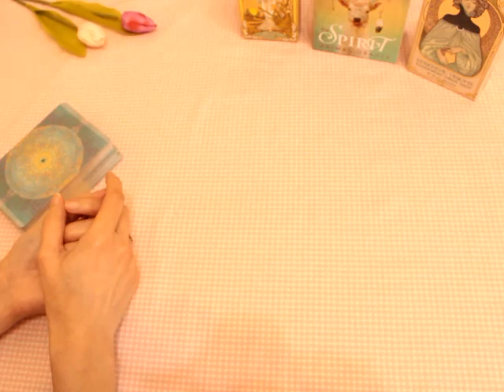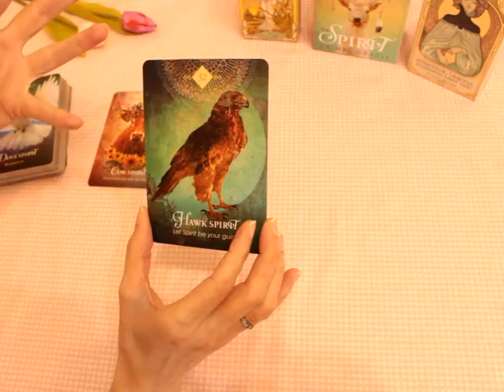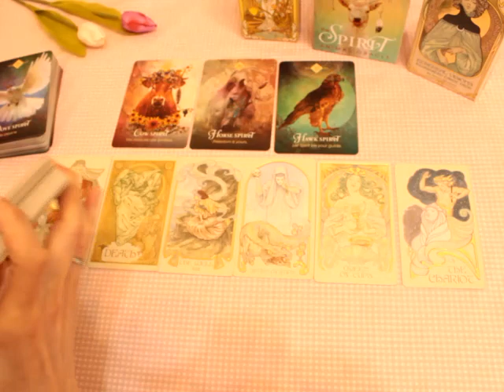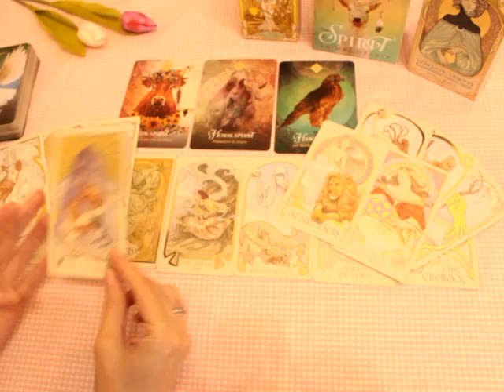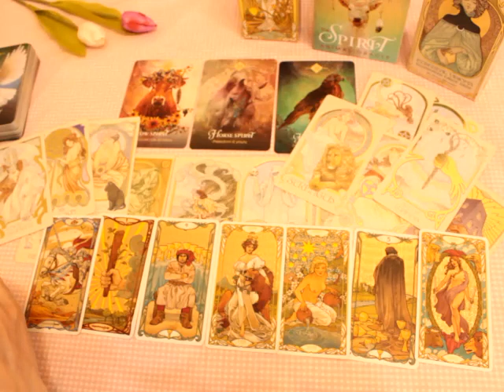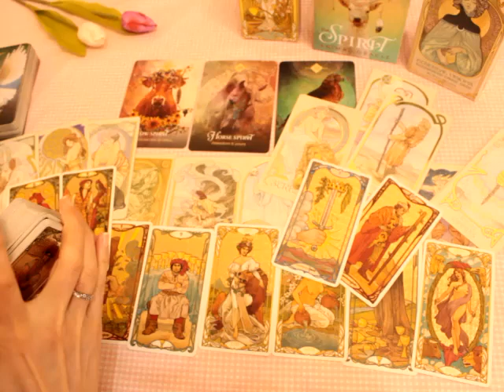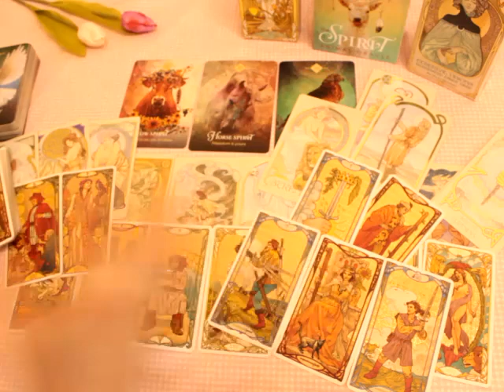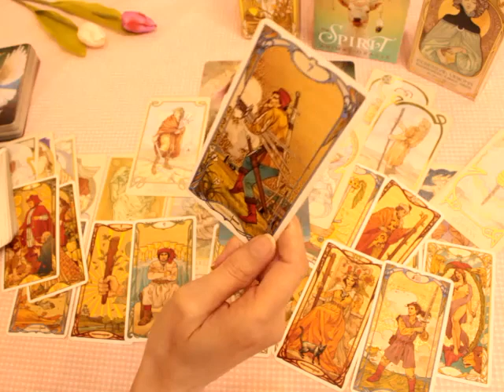Sagittarius 😊 You're both breaking free & starting a new chapter - August 2022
Tarot love reading for Sagittarius sun, moon, rising and venus

Beth  💜